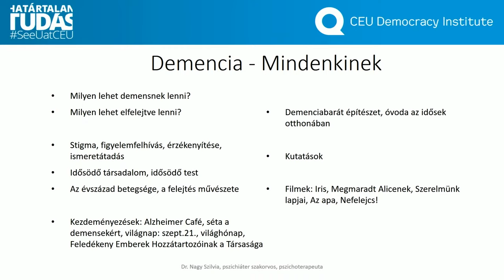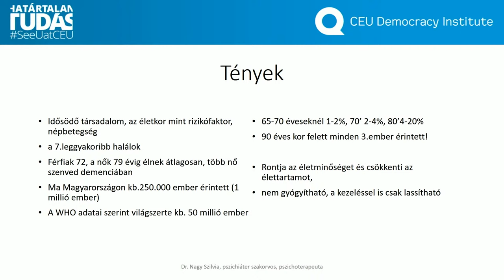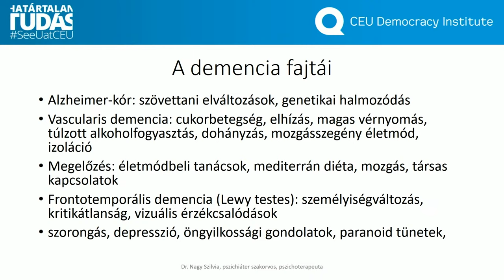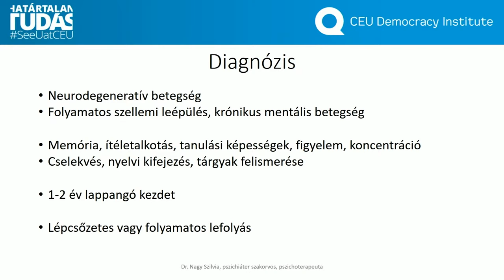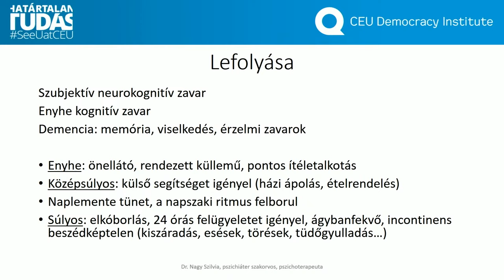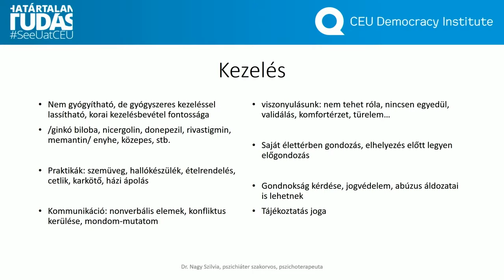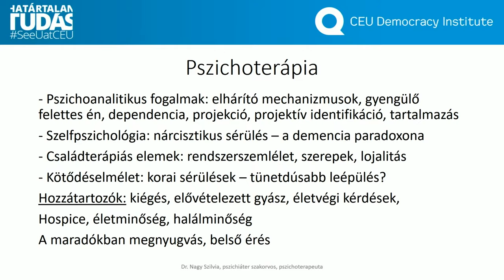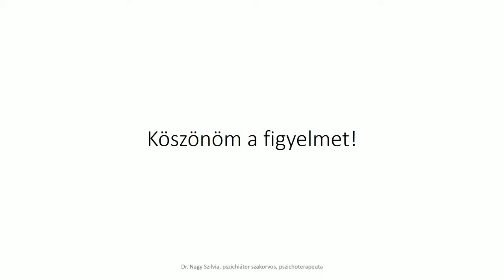Emlékezet és az elvesztése, avagy demencia – az emlékezetvesztés jövője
Életkorunk előrehaladtával egyre gyakrabban nem jut eszünkbe egy jól ismert szó, név, esemény. Vajon mikor és mitől fordul ez át az emlékezet nagyarányú kiesésébe? Mi jellemzi általában az emlékezetet, és ez hogyan változik az évek során?

Az időskori demencia egyéni életsorsok és társadalmi ellátórendszerek számára egyaránt kihívást jelent – és ma családok millióit érinti a fejlett világban. A médiahírek időnkét közeli megoldásokról szólnak – de valóban kínál-e a tudomány reményt adó eredményeket a megelőzéshez, viseléshez, gyógyításhoz? Hogyan tud együttműködni a tudomány, az egészségügy és a civil szféra a demenciában szenvedők segítésében?

Erről szól a CEU és a CEU Demokrácia Intézet Határtalan tudás c. rendezvénysorozatának következő alkalma.

Előadók:
Dr. Nagy Szilvia, pszichiáter szakorvos, pszichoterapeuta

Prof. Czigler István, emeritus, pszichológus, Magyar Kutatási Hálózat, Természettudományos Kutatóközpont, ELTE

Időpont: 2023. október 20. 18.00 óra
Helyszín: Közép-európai Egyetem, Budapest, Nádor u. 15. Auditórium

Memory and The Loss Of It, or Dementia - The Future of Memory Loss

As we age, it becomes increasingly common for us to forget a familiar word, name, or event. When and how does this transition into significant memory loss? What generally characterizes memory, and how does it change over the years?

Late-life dementia poses challenges for individual life trajectories and social support systems alike, affecting millions of families in the developed world today. Media reports occasionally discuss potential solutions, but does science truly offer promising results for prevention, management, and treatment? How can science, healthcare, and the civil sector collaborate in assisting those with dementia?

This is the topic of the upcoming event in the CEU and CEU Democracy Institute's "Borderless Knowledge" event series.

Speakers:

Dr. Szilvia Nagy, Psychiatrist, Psychotherapist
Prof. István Czigler, Emeritus Psychologist, Hungarian Research Network, Research Centre for Natural Sciences, ELTE

Date: October 20, 2023, at 6:00 PM
Location: Central European University, Budapest, Nádor Street 15, Auditorium